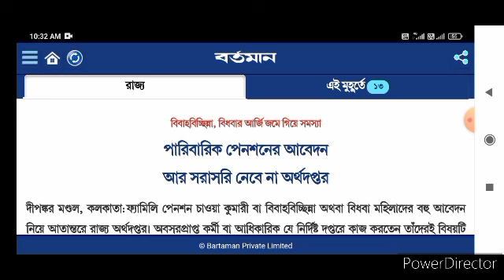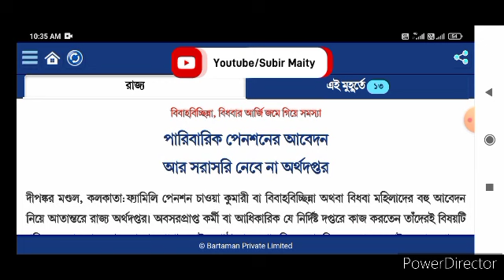সরকারি কর্মী, শিক্ষক ও পেনশনারদের জন‍্য গুরুত্বপূর্ণ আপডেট। Govt employee teacher & pensioner update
সরকারি কর্মী, শিক্ষক ও পেনশনারদের জন‍্য গুরুত্বপূর্ণ আপডেট। Govt employee teacher & pensioner update family pension rules ram dwan